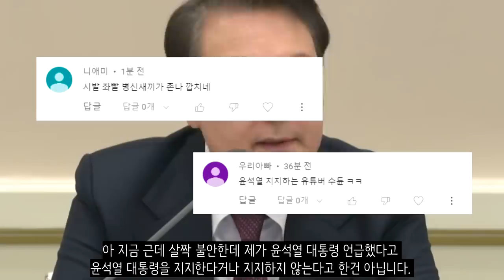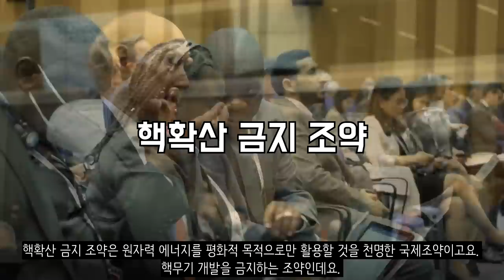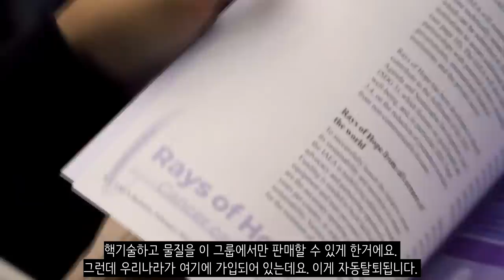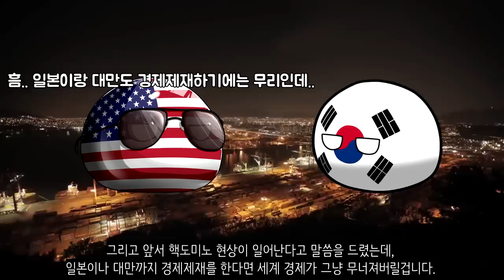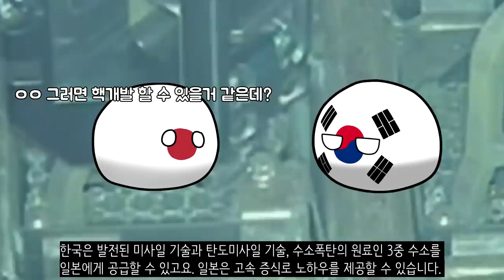만약에 한국이 핵개발을 시작한다면?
최근에 윤석열 대통령이 자체 핵무장 가능성을 열어두겠다고 말하면서 한국의 핵무장이 진짜 이루어지는거 아니냐는 말이 나오고 있습니다. 실제로 한국은 자국 기술로 핵무기를 만들 수 있는 나라인데요. 근데 그렇다면 지금 당장 한국이 핵개발을 하게 된다면 이야기는 어떻게 흘러갈까요?